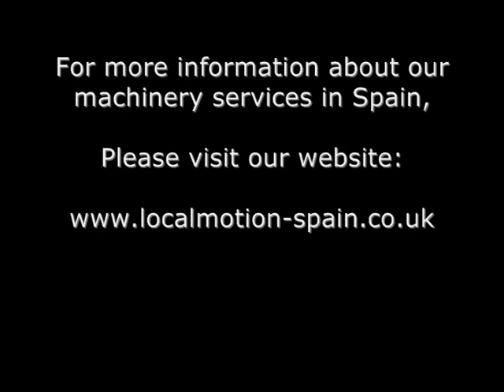Swimming Pool Install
Installing a fibre-glass swimming pool in Chinorlet, Alicante, Spain.

From arrival to the lorry leaving was less than an hour! All that remains to be done afterwards is to connect pipes to filter house, backfill with gravel and lay capping stones  - much quicker than building one from scratch!